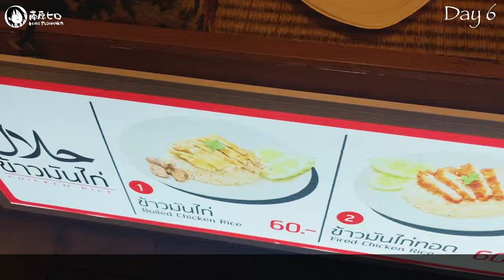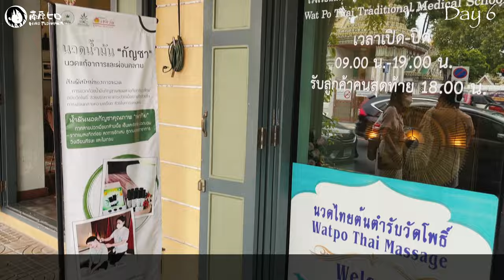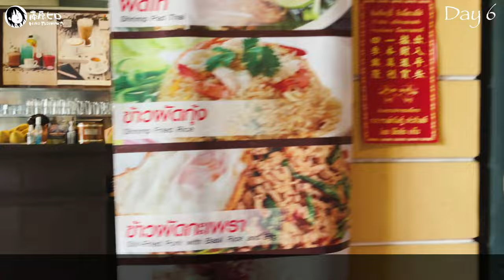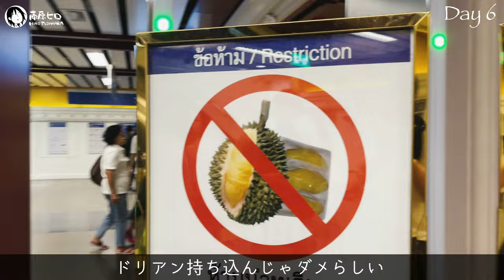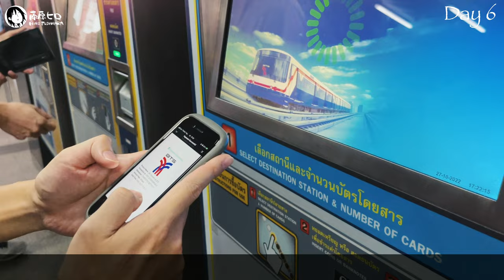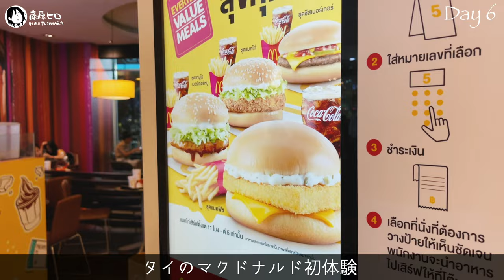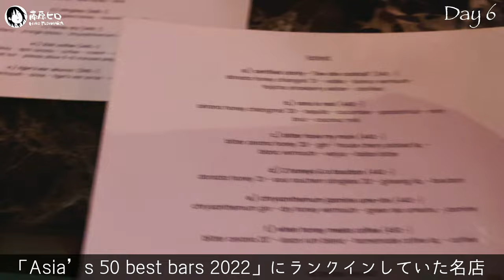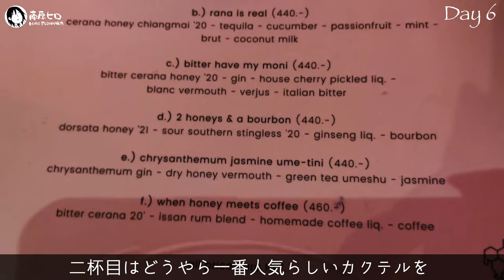旅Vlog.06 タイ旅行6日目〜バンコク色々店めぐり〜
ショッピングモールやレコードショップなど色々めぐった1日でした。
※2022年10月の情報です

 00:46 アイコンサイアム
ไอคอนสยาม

3:47 THE JAM FACTORY

5:44 ノーン・タープラチャン

6:23 ワットポーマッサージ

7:04 ターティエン マーケット - Tha Tien Market

8:37 Sala arun

9:17 Sanam Chai (地下鉄駅)
สนามไชย

11:00 Siam (地下鉄駅)
สยาม

11:06 サイアム スクエア ワン
สยามสแควร์วัน

11:46 セントラル ワールド
เซ็นทรัลเวิลด์

12:31 ビッグC ラチャダムリ
บิ๊กซี ซูเปอร์เซ็นเตอร์ สาขาราชดำริ

13:11 マクドナルド
แมคโดนัลด์ สาขาบิ๊กซี ราชดำริ

14:06 Ratchadamri
ราชดำริ

14:23 Asia Today Bar